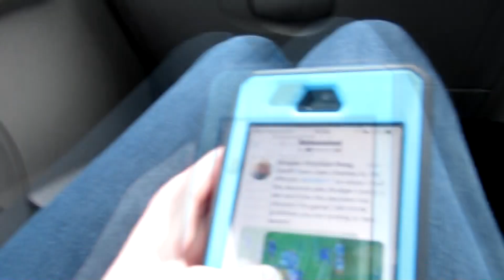THE REFEREE COST US THE GAME! | Cardiff City vs Chelsea vlog